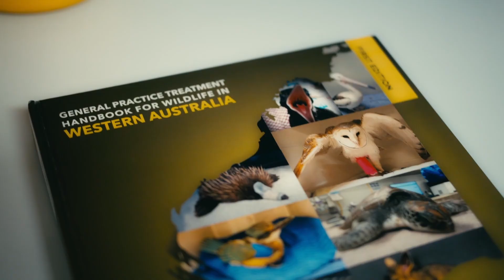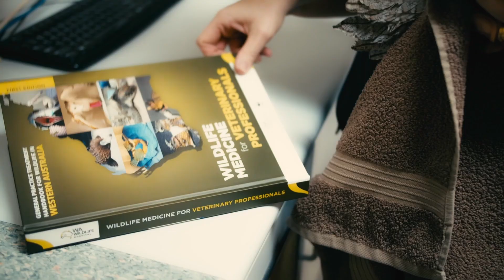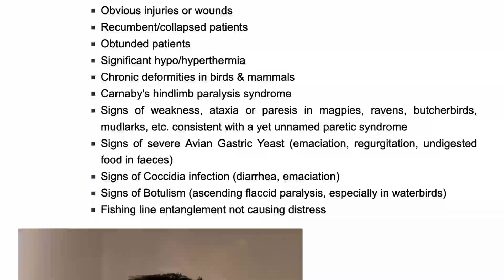WA Wildlife training for veterinary professionals.